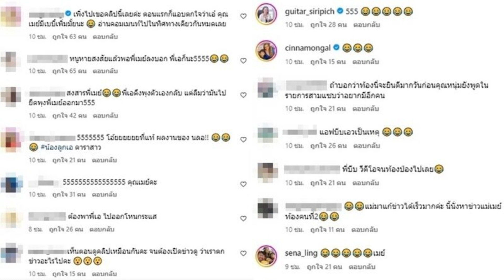ตกใจเหมือนกัน เมย์ เฟื่องอารมย์ ตอบเองท้องมั้ย แฟนๆลั่นเรื่องนี้ต้องถึงโหนกระแส